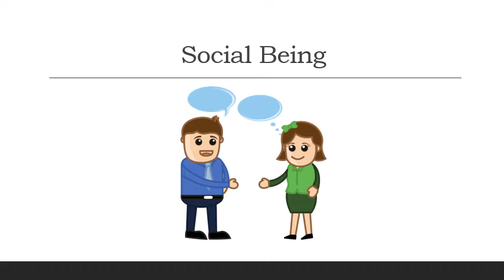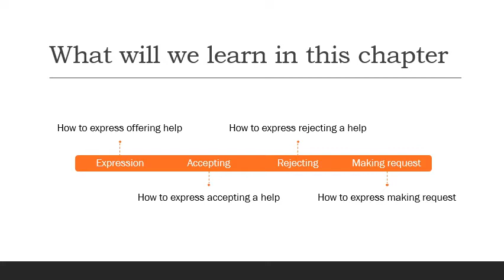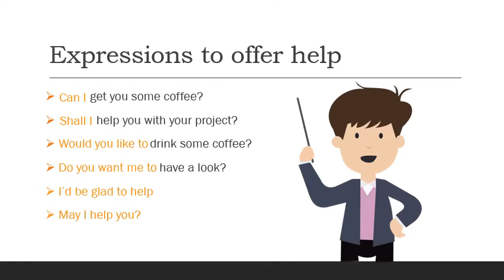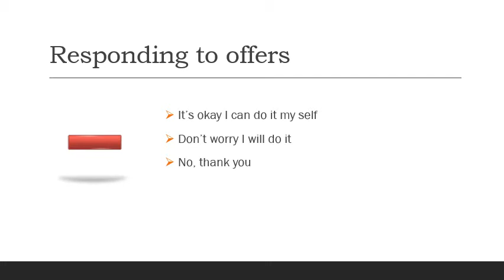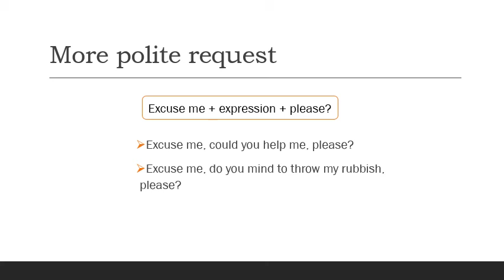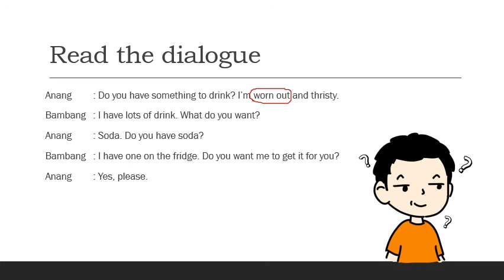Expressions of Offering Help for class 12th grade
Assalamu'alaikum. Here is the video by the title Expressions of Offering help.